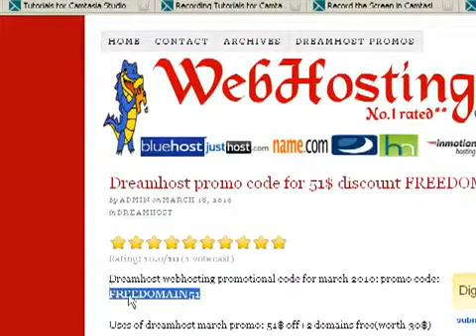DREAMHOST COUPON PROMO CODE FOR 51$ DISCOUNT mp4 [WITH PROMO COUPON]